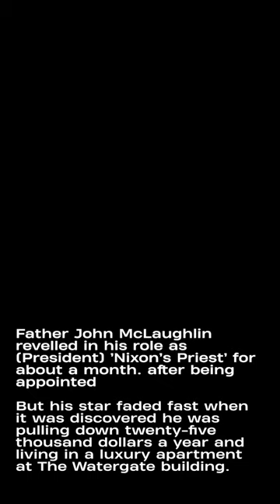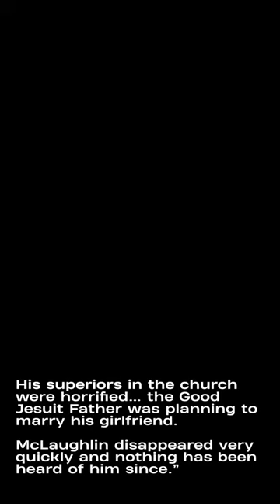NIXON'S PRIEST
This is ‘Nixon’s Priest,’ one of a series of bite-size promos for the album 'Music From The Mint Hotel,' which is released Monday 3rd April 2023. Based on a lilting 3/4 piano pattern, a slow and melancholy track with funky electric piano, acoustic guitar and moody saxophone solo.

The album title comes from an essay by Hunter S. Thompson, one of the 'Beat Generation' of American writers of the 1950s/60s which also included William Burroughs and Allen Ginsberg. The concept of the album is that it is located in the Mint Hotel and Casino on the Vegas Strip; to which every year come a horde of freaks, gamblers, whores and hangers-on for the 'Mint 400' desert road race.

Each song takes a character from a Beat Generation writer and brings them alive musically. Thus each song has its own individual story, which you can follow if you're interested

The story behind this song goes like this:  “Father John McLaughlin revelled in his role as ’Nixon’s Priest’ (see “A Stroke Of Cheap Genius”) for about a month, but his start faded fast when it was discovered he was pulling down $25,000 a year and living in a luxury apartment at The Watergate. His superiors in the church were horrified… the Good Jesuit Father was planning to marry his girlfriend. McLaughlin disappeared very quickly and nothing has been heard of him since.”

Copyright @ Any reproduction or illegal distribution of the content in any form will result in immediate action against the person concerned.”